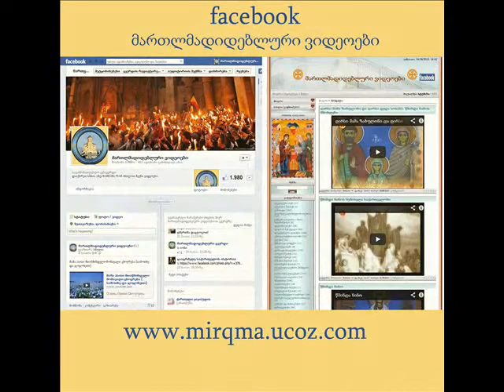აჭარაში საყოვლთაო ნათლობის ფილმის შესახებ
acharashi sayovltao natlobis filmis shesaxeb სტუმრები ლევან ქიქავა და ჟურნალისტი თამარ ბოლქანია